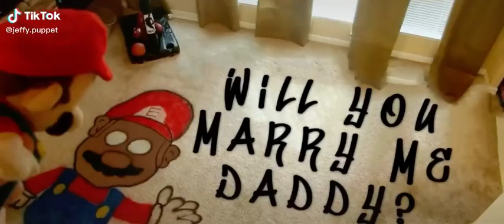11 декември 2020